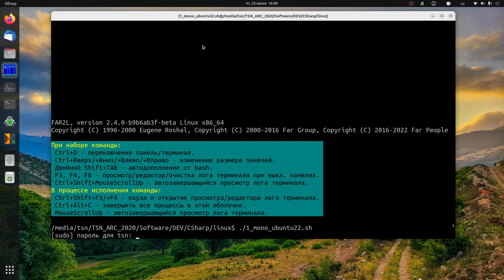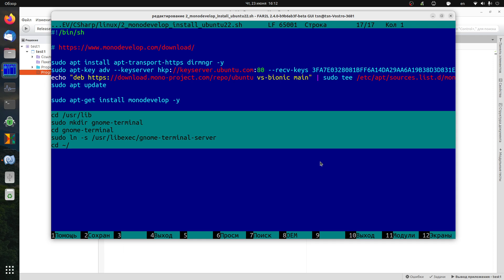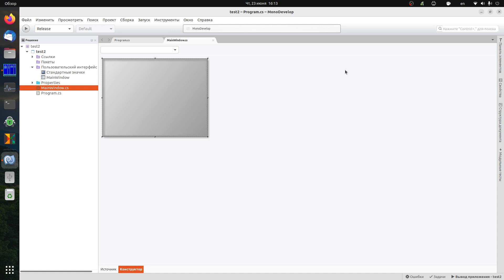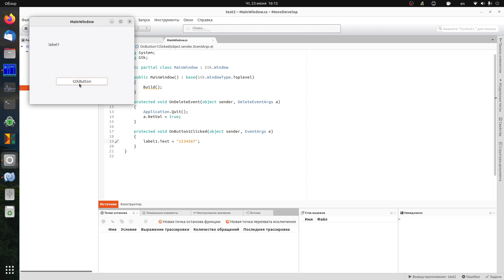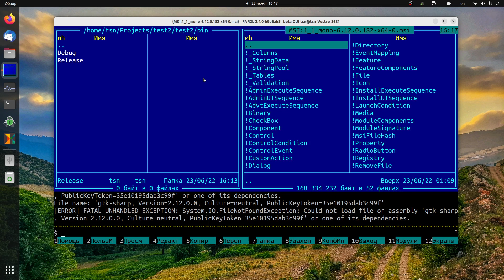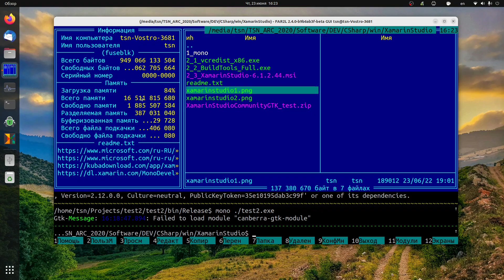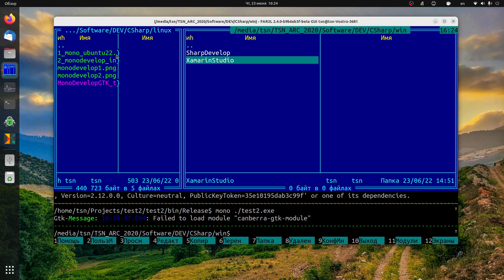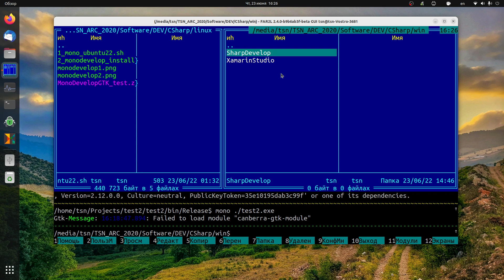Быстрый старт для начала программирования на C Sharp (C#) в Linux и Windows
P.S. Как показала практика, для того, чтобы запускать программы, сделанные в Linux в MonoDevelop с интерфейсом GTK# в Windows 10 x64, нужно:
1) установить только этот один файл: mono-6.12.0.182-gtksharp-2.12.45-win32-0.msi
2) добавить в системный путь папку bin этого установленного mono
3) запускать программы потом так: mono ваша_программа.exe

ЭПИЗОДЫ:
00:00 Введение
01:19 mono (linux)
02:16 MonoDevelop (linux)
03:13 Простейшая консольная программа на C#
04:31 Первая крутая визуальная программа на C# + GTK# ))
08:01 mono for Wine (linux)
09:59 XamarinStudio (windows)
12:19 SharpDevelop (windows)
13:25 Заключение